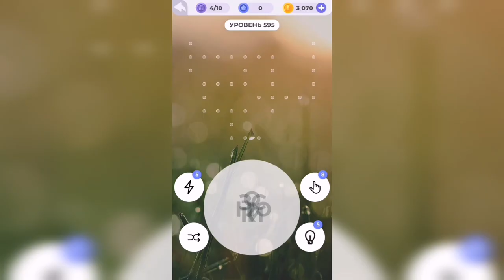Линия слова / Северный край / Уровень 595